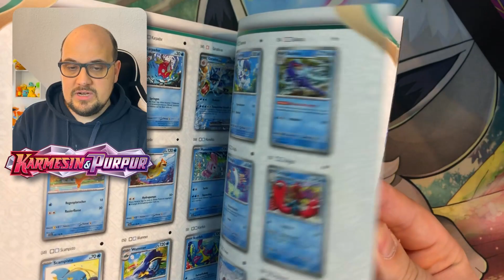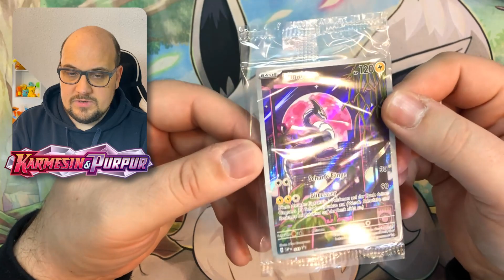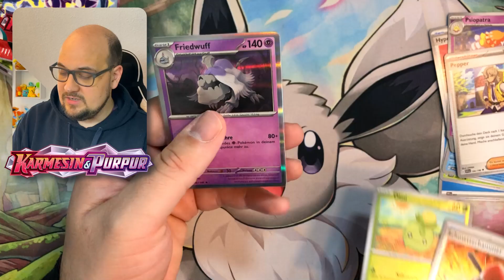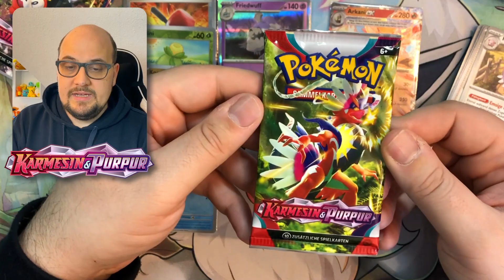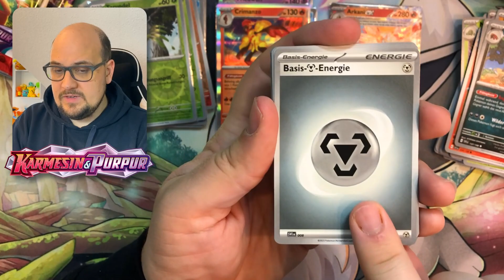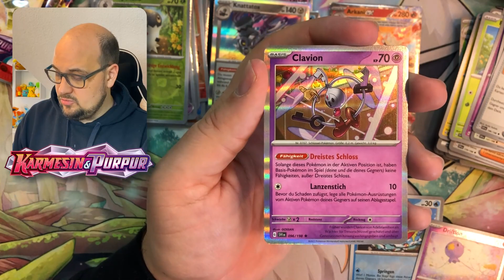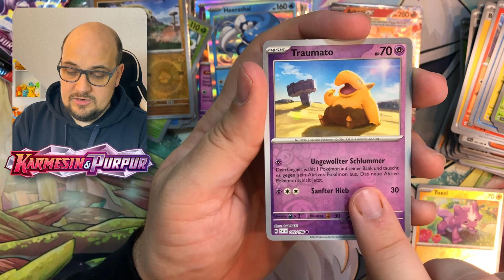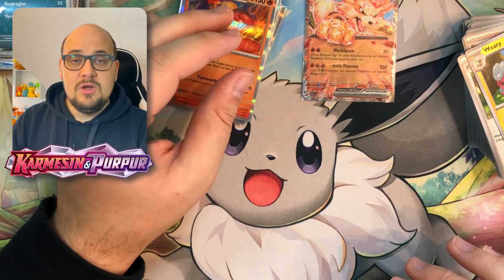Schöne Box! - Karmesin & Purpur Top Trainer Box - Miraidon - Pokemon TCG Opening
Hallo Pokefreunde, im heutigen Video öffnen wir die Miraidon Top Trainer Box des Karmesind und Purpur Base Sets!
▶ Timestamps ◀
0:00 Intro & Inhalt der Box
2:32 Öffnen der Booster Packs
9:14 Zusammenfassung & Outro
▶ Ich bin Partner des Pokemon Hobby Stores “Markustery-Cards”. *
Wenn du auf der Suche nach den aktuellen Pokemon Karten Sets in Deutsch, Englisch oder Japanisch
bist, wirst du dort bestimmt was finden.
Mit unserem Community Code: TYWALD5 , sparst du noch 5% auf deinen Einkauf!

▶ Die Box gibt es hier: *

Mein Equipment:
Mikro (Samson Meteor Mic Titanium schwarz)